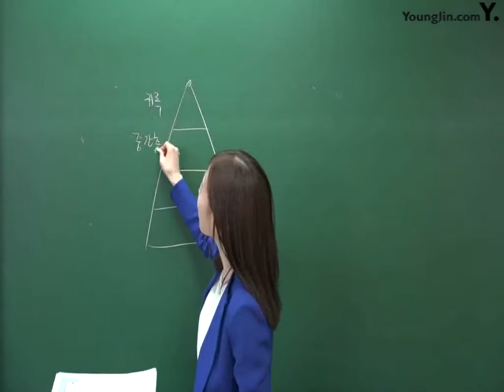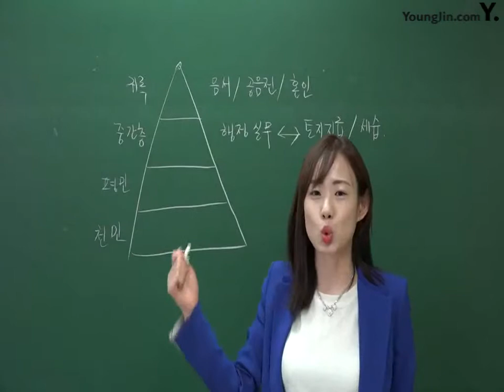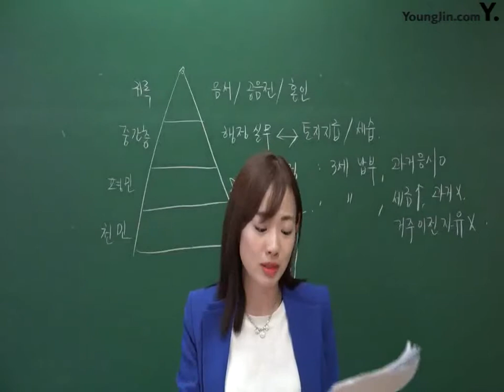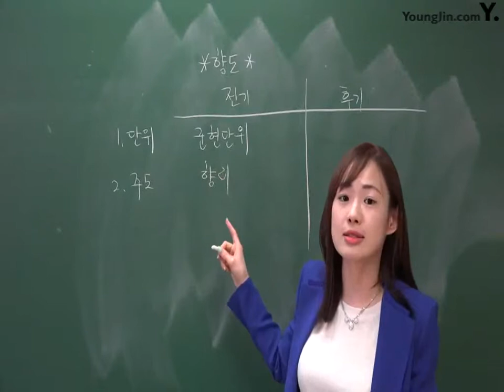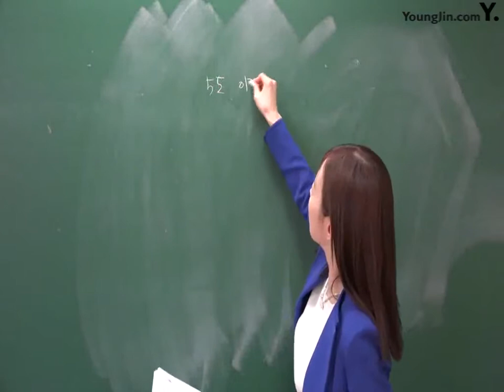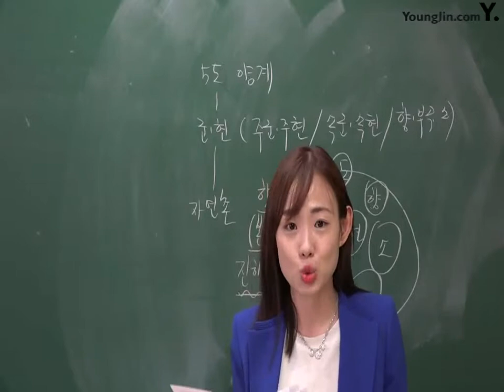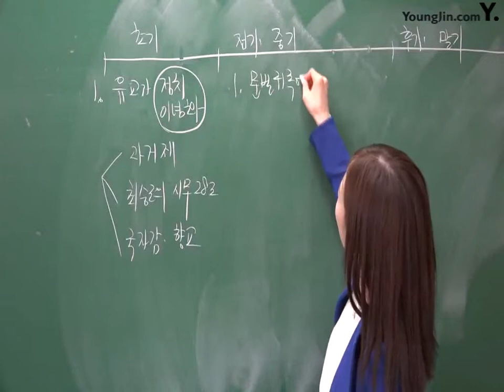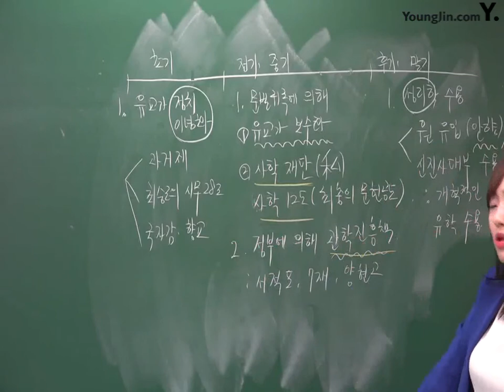PART3_Chapter3 중세의 사회(1)